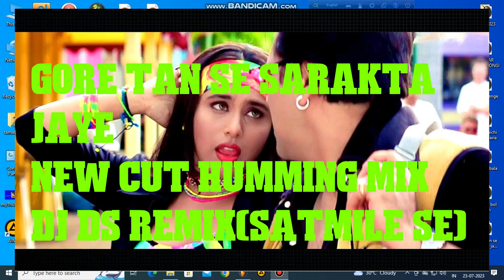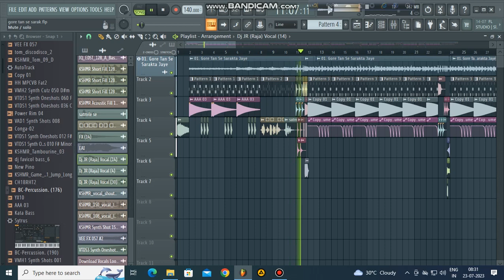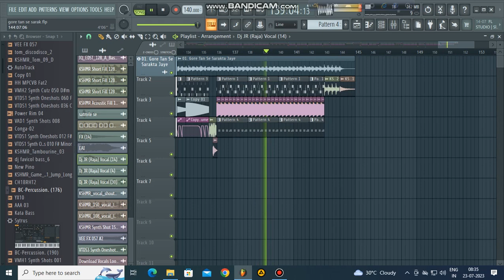GORE TAN SE SARAKTA JAYE. NEW 2023 CUT HUMMING FLP.DJ DS REMIX(SATMILE SE)